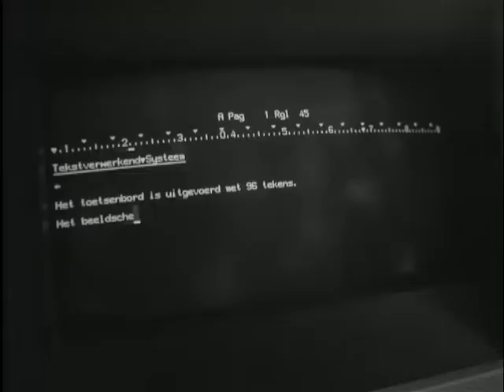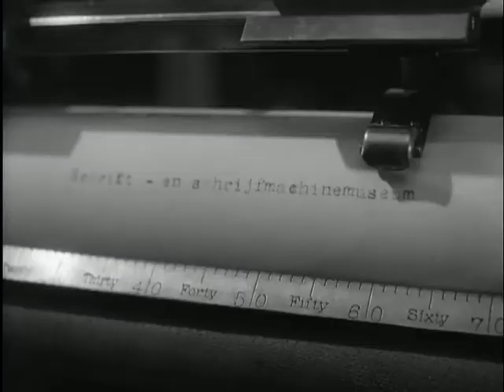Unique typewriter collection (Weeknummer 80-14) 🔴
Description (more): The review-and typewriter Museum is located in a monastery in Tilburg. The collection consists of more than 650 machines on request. Shots: typists behind typewriters on an Office; Giro count from 1845; long line of typewriters in the museum; examples of different kinds of typewriters.